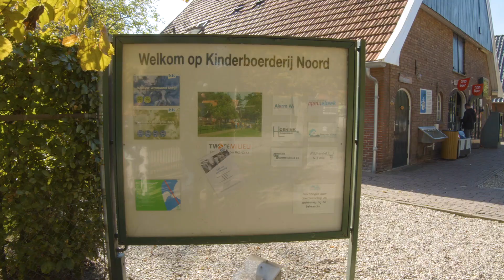Op kinderboerderij Enschede-Noord is het iedere dag 'Dierendag'